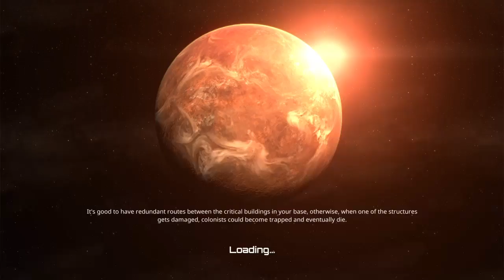Planetbase_PS4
I so enjoy playing this base building game on PS4